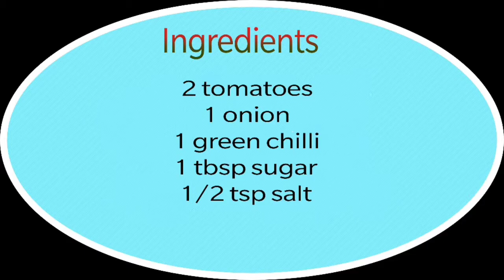Tomato gojju or tomato salad GSB konkani recipe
*In this video there's a typo, it should be a 1/2 tsp of salt, not a 1/2 tbsp of salt.😄
Tomato gojju is a side dish, go well with rice. Whenever you fall short of side dishes you can prepare this quickly and easily. This is a super tasty hot and sweet dish. Children like it a lot.